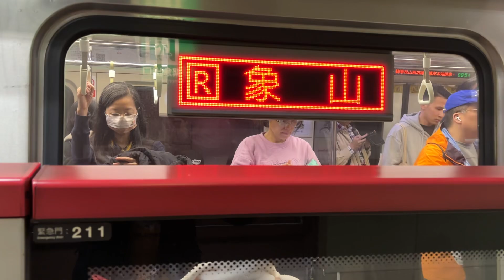【臺北捷運】R淡水信義線 R11/G14中山 C301型往R02象山 列車進離站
路線:R淡水信義線
拍攝地點:R11/G14中山
車型:C301
車次:102
車號:19/20
列車方向:往象山
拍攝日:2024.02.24